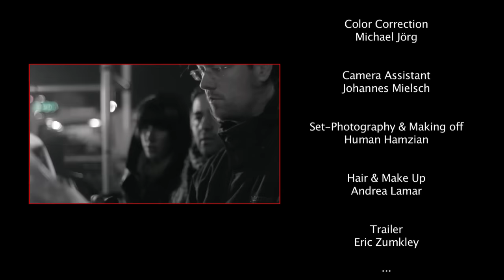EBI Asheghane Official Music Video HD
ابی عاشقانه
آلبوم حسرت پرواز